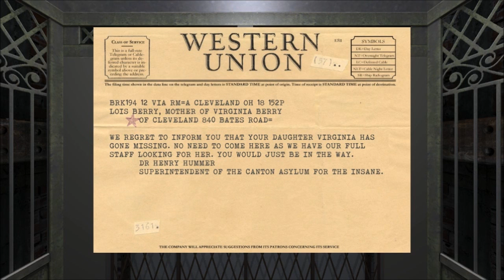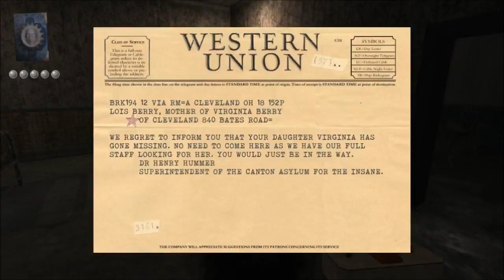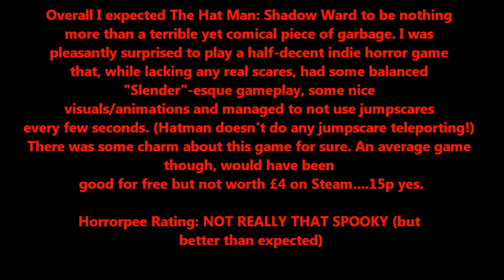[Suitepee] The Hat Man: Shadow Ward - Horrorpee Highlights #4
Suitepee plays "the scariest game of 2014"! Or, that's what the developer would have you think.  Horrorpee 2015 continues.